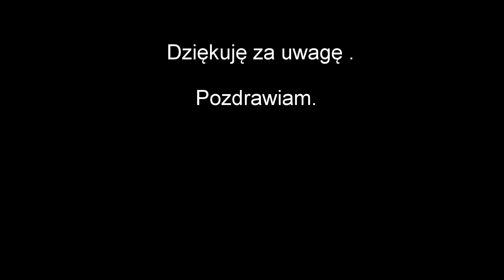CASE PUMA 200 & GASPARDO SP520 . Siew buraków 2020.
Wita.
Materiał z siewu buraka cukrowego .
Życzę miłego oglądania.
Pozdrawiam.